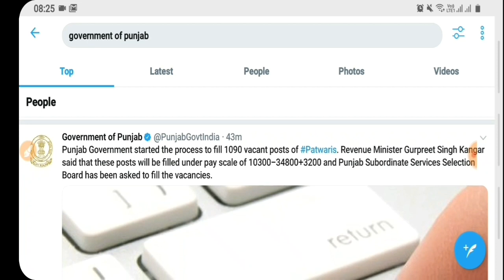Punjab Patwari Recruitment 2021|Punjab Patwari Bharti 2021|Punjab Govt Jobs in March 2021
Govt Jobs Best Study Material 👇
1. Indian polity(Top 1550+ Mcqs)

2.

3.

4. Punjab Patwari Agriculture(Top 500 MCQ)

5. Best Punjab GK Book for all Punjab Govt Exams-Pdf

7. India GK(1000+ Mcqs)-Specially for Govt Exams

Government jobs 2020|Government jobs 2020 for 10th pass|Government jobs 2020 for graduates|latest recruitment 2020|govt jobs 2020||10th pass jobs 2020|govt jobs in august 2020